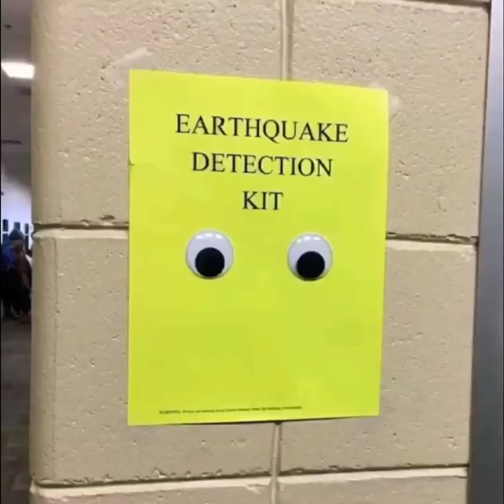New dankest meme 2022